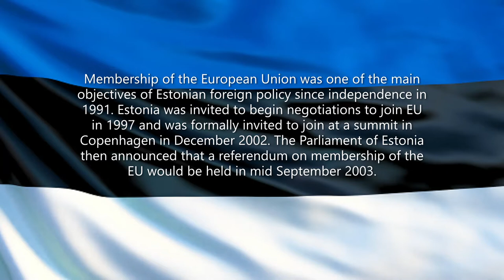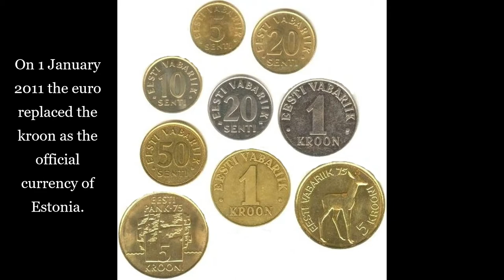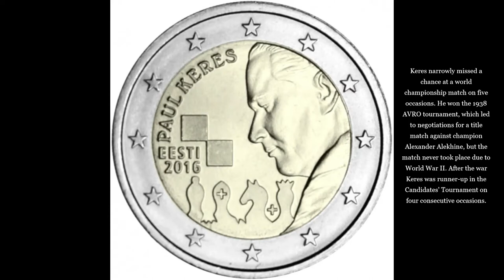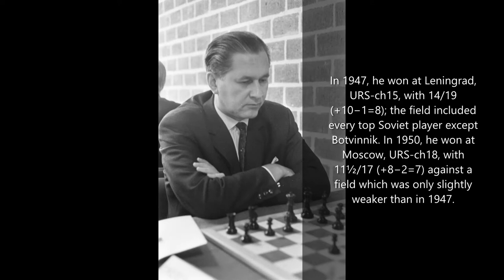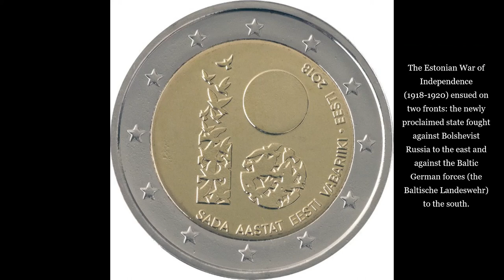Paul Keres, Treaty of Tartu, Estonian independence, Baltic states. Estonian 2 € commemorative coins!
This video will present you the history of Estonian 2 euro commemorative coins and their meaning!
A few words about Estonian history, its integration in European Union, Estonian road to independence and some special pictures of Paul Keres, an Estonian-Soviet chess player and writer. He was among the world's top players from the mid-1930s to the mid-1960s and in 1950, was awarded the title of International Grandmaster by FIDE on its inaugural list.

You will find information about coins dedicated to:

1. 10 Years of Euro Cash
2. 30th Anniversary of the Flag of the European Union
3. 100th Anniversary of the Birth of Paul Keres
4. Estonia’s road to independence
5. Centenary of independent Baltic States
6. Independence of Estonia